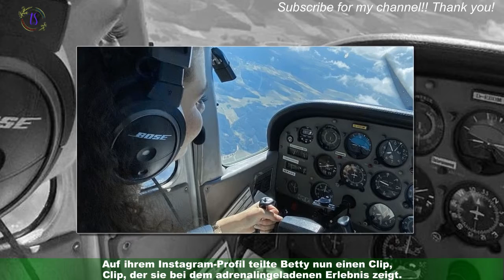"Abenteuer": Betty Taube darf Formel-1-Wagen mitfahren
Betty Taube (28) hat im Laufe ihrer TV-Karriere schon so einige Erfahrungen gesammelt! Die gebürtige Eberswalderin hat 2014 im Rahmen der neunten Germany's next Topmodel-Staffel um den Sieg gekämpft – und dabei so einige spannende Challenges absolviert.Außerdem war sie unter anderem schon beim TV Total Turmspringen oder auch bei Promi Shopping Queen dabei.Doch jetzt machte sie eine besonders rasante Erfahrung: Betty durfte in einem Formel-1-Wagen mitfahren!